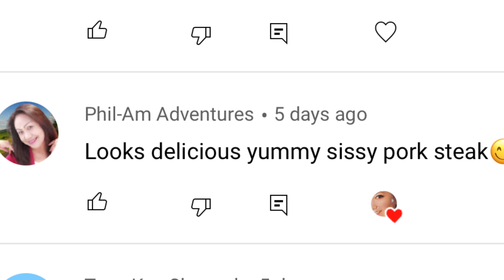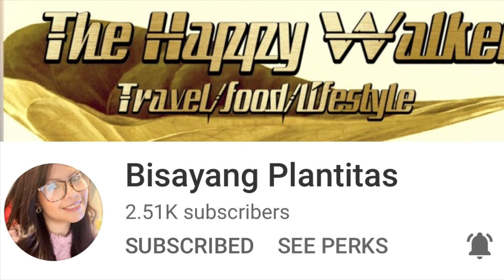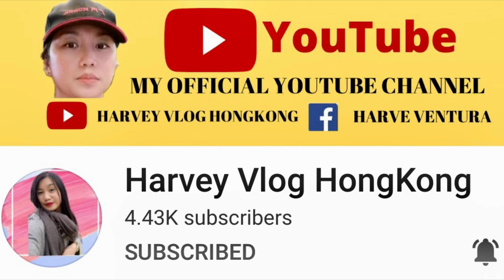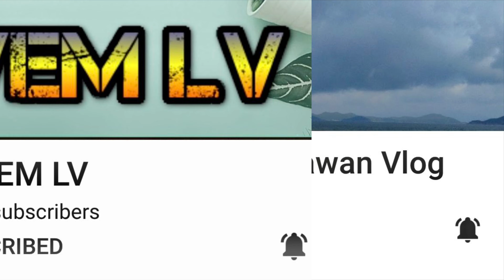BUTTERED GARLIC QUINOA